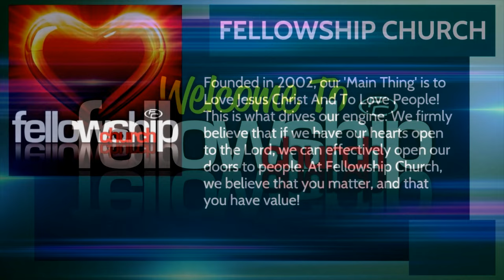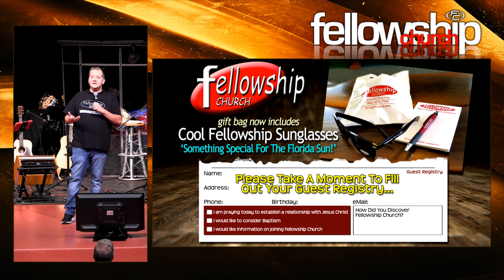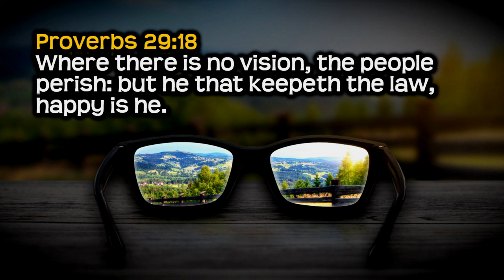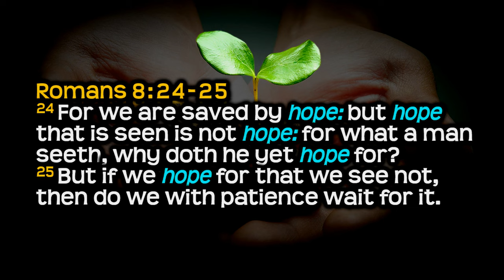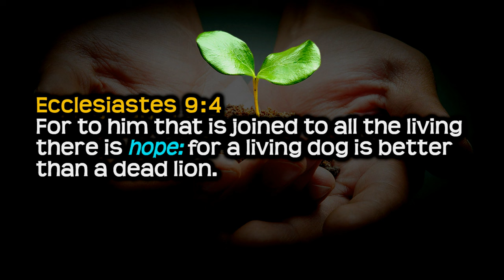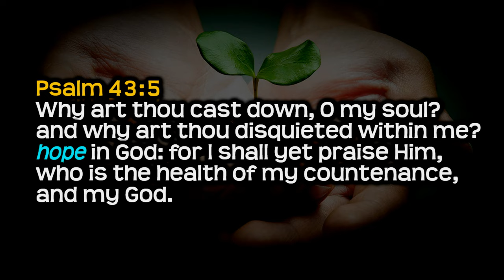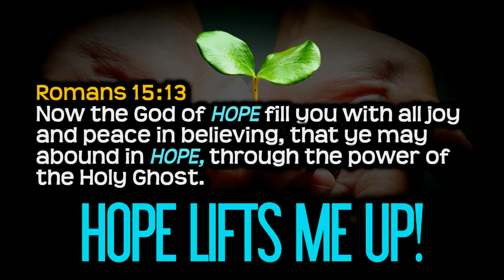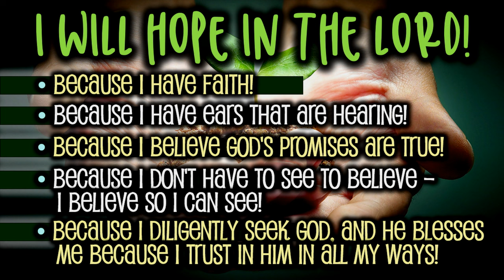FC LIVE - 012124 - 10:30am Service